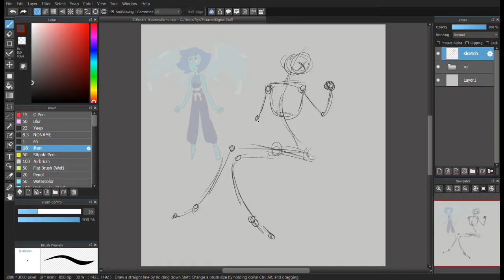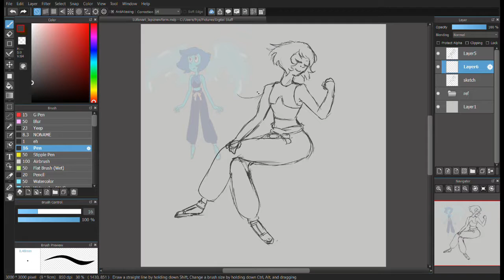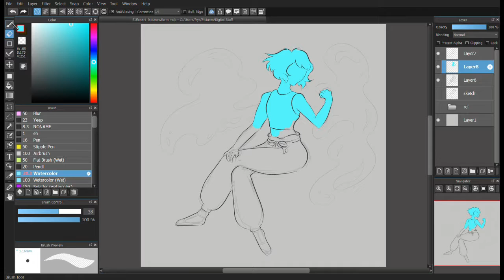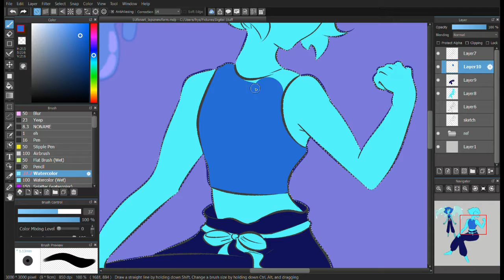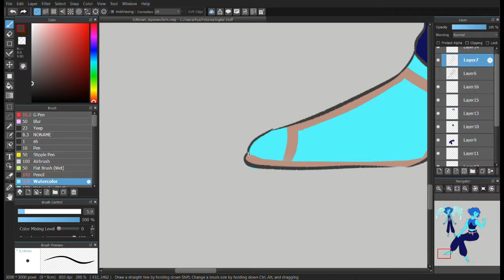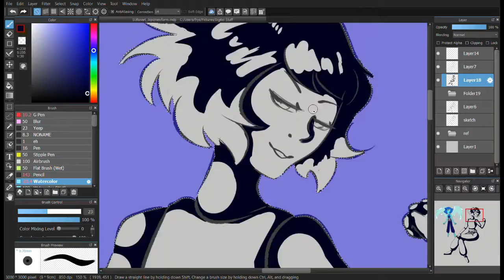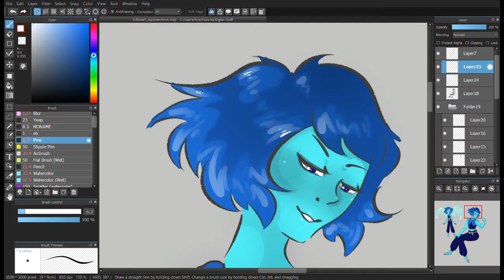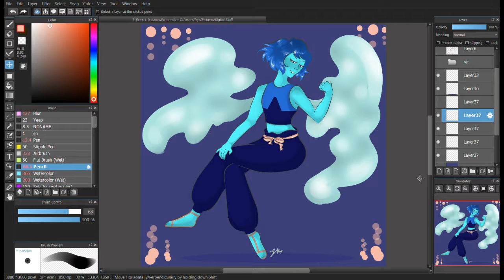Speed paint - Lapis Lazuli (Steven Universe)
I love Lapis so much!! Her new outfit fits her so well!!!

Songs:
Echo Sclavi - The Mini Vandals
Puppy Love - Bad Snacks
Long Stream - Ann Annie